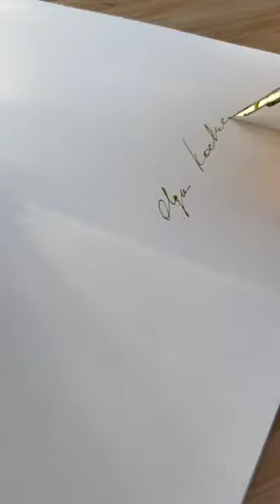How to sign your artwork with watercolor and fountain pen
In this shorts watercolor tutorial, I will show you how to sign your art with watercolor and a fountain pen which makes your signature fine snd artistic!

Join my Skillshare class and learn
how to paint 10 Easiest watercolor flowers

What about some FREEBIES?

5 ways how to remove watercolour background from scanned painting in Photoshop